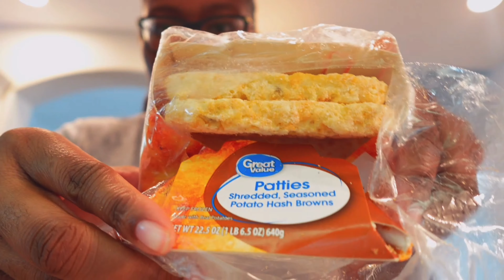Cooking With NeNe 👩🏽‍🍳 | Make Breakfast With Me 🍳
Today’s video will be another cooking video, but this time, I will be making breakfast food! 🤩 I can say I have a little experience with cooking, so I decided to do a different type of cooking video! 👍🏽 I will be making smoked sausages, eggs, hash browns, and toast. 😋 I hope you all enjoyed this video and I’ll see you all in my next video. Bye. 👋🏽

sub count: 1,776 🍳
sub goal: 1,800 🥳
bigger sub goal: 2,000 🎉

FAQ:
Name: Lanesha 👸🏽
Age: 20 💗
Birthday: January 20th 🥳
Grade: BHS Graduate 🎓
Zodiac Sign: Aquarius ♒️
Fav food: Nachos 😋
Hometown: Memphis, TN 💙
Favorite musical artist: Michael Jackson 🥰🎶
Favorite song: Remember the Time 💕

YouTube FAQ:
What I film on? Sony ZV-1F 📷 & iPhone 11 📱
What I use to edit? Vlog Star, Phonto, and PicsArt.
Channel Art: EVERYTHING made by me. 🥰
Channel Created: June 2018 🎥
Uploading Schedule: 2 or 3 times A WEEK 🤩